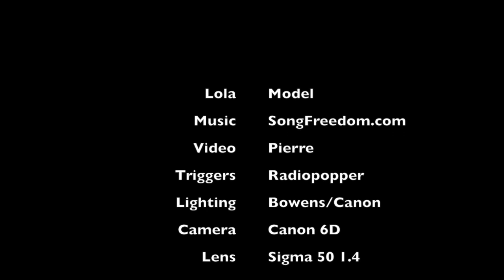Chuck Arlund Fashion Shoot w/gels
This video is about Bowens Gels